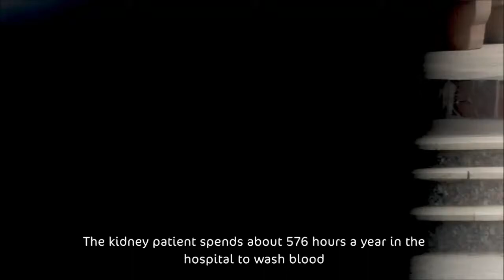يعاني من غسيل الكلى | فرزقه الله من حيث لا يحتسب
لمسات ملهمة من برنامجقلبي اطمأن  |فبهم اقتدي